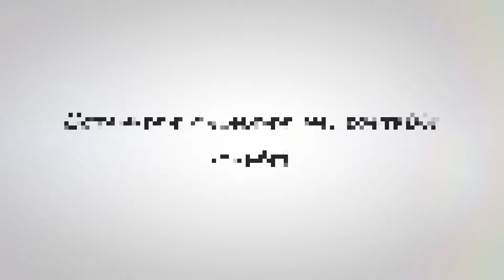Comment dessiner un cartable ouvert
Dans ce Tuto dessin cartable facile par étape, vous allez apprendre comment dessiner un cartable facile (cartable facile à dessiner) dessin cartable ouvert

Je suis ravi de vous retrouver aujourd’hui pour un nouveau tutoriel de cartable ouvert dessin (dessiner cartable) !
Alors dans cette vidéo explicative je vais vous montrer comment dessiner un sac à dos ! (Dessin cartable ouvert facile)

Dessin simple cartable. Donc mes amis ! si vous voulez dessiner un cartable ouvert. Vous devez juste suivre les techniques et les étapes montrons dans notre vidéo ! Alors si vous êtes prêts à créer vos propres designs ! Allez-y ! comment dessiner un cartable ouvert

Comment dessiner un cartable (dessin materiel ecol)

Dans ce Tuto on commence par le cartable maternelle dessin avec une méthode très facile. Fondamentalement le dessin cartable ouvert est très facile vu que le manque de détails dans sa forme, et Pour dessiner cartable vous devez maitriser les techniques et les étapes montrons dans notre vidéo de tuto dessin cartable ouvert facile

 Si vous voulez apprendre comment dessiner un cartable ouvert youtube, si vous recherchez des nouvelles techniques et des idées, ce dessin cartable facile va vous expliquer comment dessiner un cartable ouvert video.

Cartable facile à dessiner (cartable ouvert dessin)

Grâce à cette vidéo tu vas apprendre comment dessiner un cartable ouvert. à l'aide de cette méthode, tu vas apprendre comment dessiner un cartable pas à pas. Tu verras, c'est une technique qui t'aidera à mieux comprendre les bases du dessin.

Comme matériel, j'ai utilisé :

Tableau blanc
Feutre effaçable
Effaceur

Dessin simple cartable (dessin materiel ecole)

Alors les amis ! regardez la vidéo et suivez les étapes, pour arriver à dessiner un cartable ouvert

Voici comment dessiner un cartable facile

1-Créez des repères : Vous pouvez réaliser une capture d'écran et imprimer les lignes de construction de base et commencer à dessiner sur du papier calque ou vous pouvez dessiner vous-même la disposition de la grille en suivant la vidéo…

2- Dessiner les formes globales de cartable ouvert avant les détails. Prenez votre temps ... Attention !! respecter les mesures et l'emplacement !! (Voir la vidéo)

3- Dessiner les détails de cartable ouvert, dessiner plus de détails, dessinez quelques détails de cartable ouvert en dessin.

4- Tracer le contour de cartable ouvert. C'est ce que votre dessin terminé de cartable ouvert. Devrait ressembler lorsque vous avez terminé. Tout ce que vous avez à faire maintenant est juste lui Ajoutez le contour et les effets de lumière et d'ombre.

Voilà les amis comment dessiner un cartable

J'espère que vous avez appris comment dessiner un cartable ouvert à travers ce dessin tuto " dessiner un cartable ouvert "

N'hésitez pas à les poser dans les commentaires sur le sujet " comment dessiner un cartable ouvert video " ou un autre sujet en relation avec le dessin

Que pensez-vous d'un autre TUTO sur " dessin sac à dos facile " ?

Si vous avez des techniques et astuces n’hésitez pas à laisser un commentaire en dessous de ce vidéo, il sera validé par notre équipe et pourra servir aux autres visiteurs qui souhaitent dessiner “ comment dessiner un cartable ouvert youtube ”.